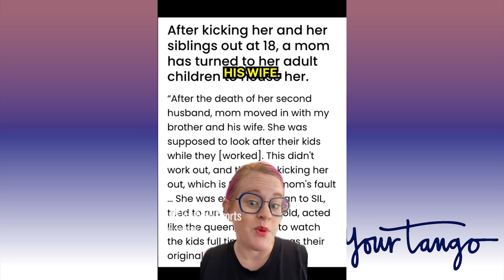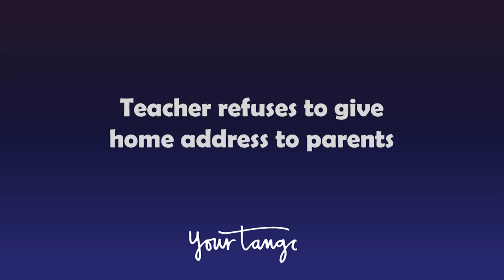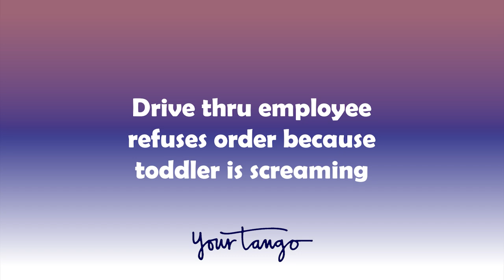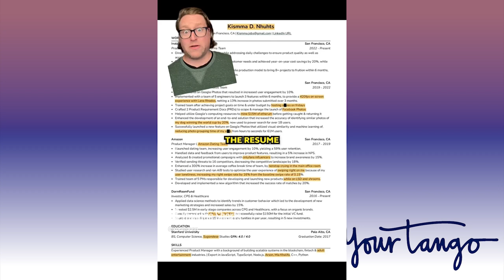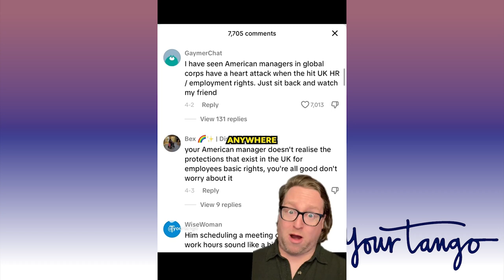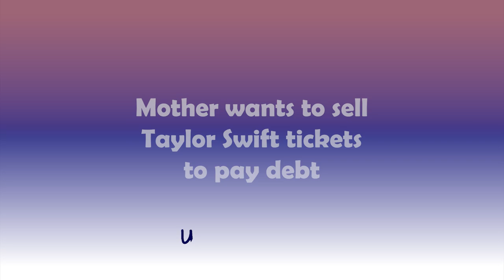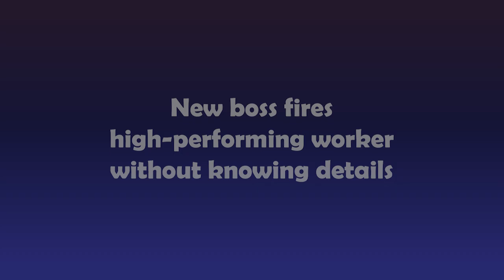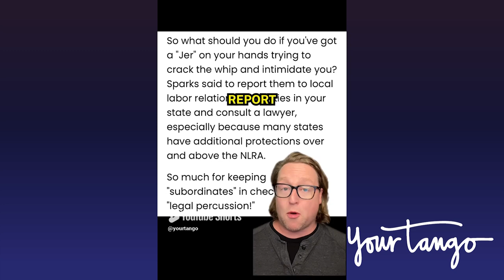Best Viral Stories of 2024 | TikTok & Shorts Compilation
YourTango's Most Viral Tik Toks & Shorts of 2024

Time Stamps:
00:00 Mom tries to move in with kids she kicked out at 18
01:02 Divorced woman refuses to change her name back to maiden name
02:06 Man refuses to give up extra legroom seat for woman with baby
03:09 Millennial boss says she will no longer hire boomers
04:13 Sleepover ended over bath day
05:15 Teacher refuses to give home address to parents
06:18 Teacher gives cupcakes to everyone except birthday girl
07:23 Teen wants to change first name to stop bullying
08:30 Twin doesn't want to share birthday anymore
09:29 Walmart location has a no quit policy
10:33 Drive thru employee refuses order because toddler is screaming
11:36 Woman's budget for nanny is extremely low
12:40 Worker tanked interview when company offered low salary
13:41 Aging mom only had kids so they can take care of her
14:43 Nonsense resume got tons of interviews
15:49 Dad had a day of fun with kids and mom doesn't approve
16:48 Mom grants teen's wish of living life without her
17:51 Mom of adult child astonished by rent prices
18:56 Single coworker doesn't cancel vacation
19:52 Worker said no to 8 am meeting
20:54 Father funds son's tuition but not daughter's
22:55 mom refuses to tell family which baby is adopted
23:59 Parent demands apology for fun classroom activity
25:03 Mother wants to sell Taylor Swift tickets to pay debt
26:07 Woman who bought 2 plane tickets told to fit into 1
27:12 Employee sat in first class while boss was in coach
28:13 Mom wonders why kids don't just take bus to school
29:15 Teacher almost quit because 10th graders can't read
30:18 New boss fires high-performing worker without knowing details
31:21 Mother advocates for less homework for child
32:28 Millennials & Gen Z splurge on groceries
33:24 Teacher frustrated with students' learned helplessness
34:24 Boss forbids workers from discussing pay